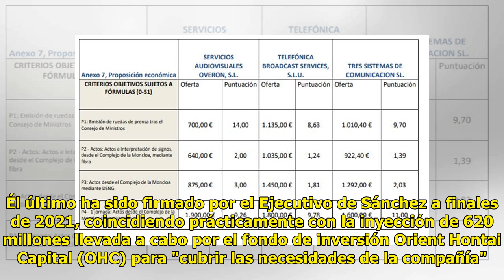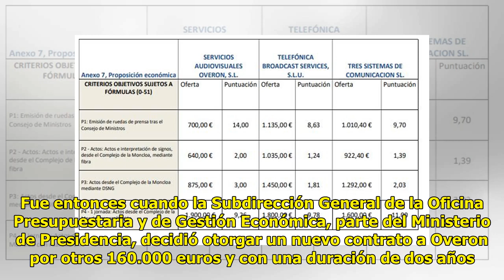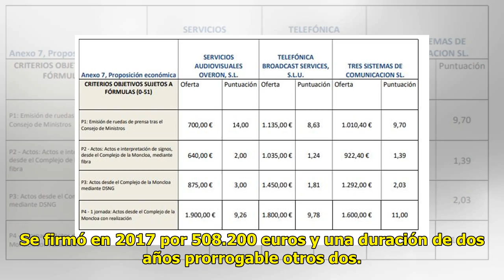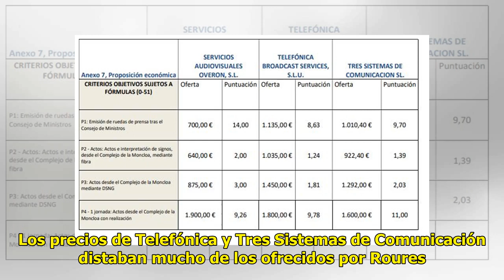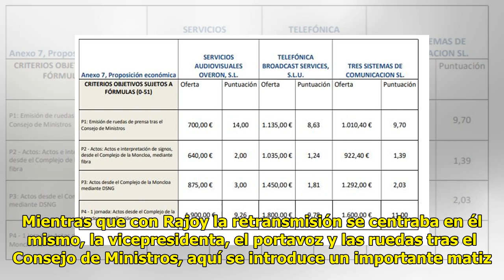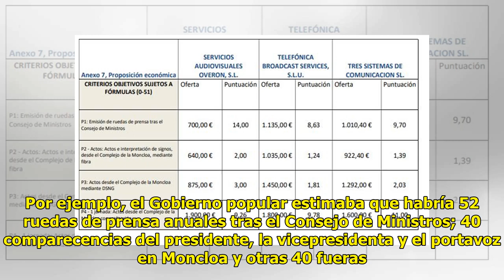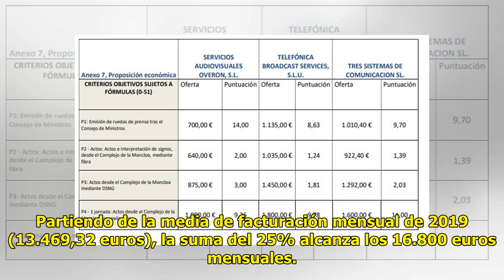Roures hace caja con Rajoy y Sánchez: 1,2 millones por 10 años de streaming en Moncloa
Jaume Roures tiene un filón co...